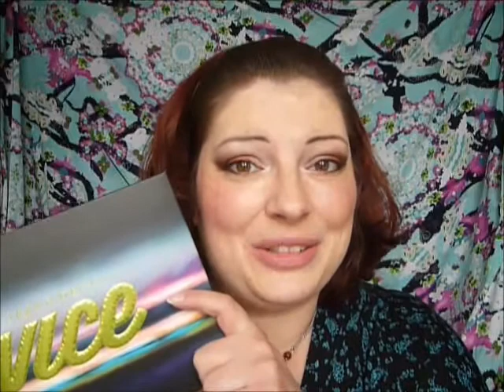Urban Decay "Vice 3" Review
+++Öffne mich+++

Are you pinterested?